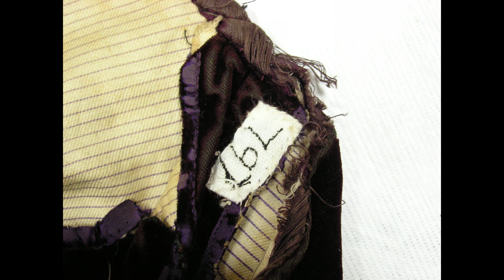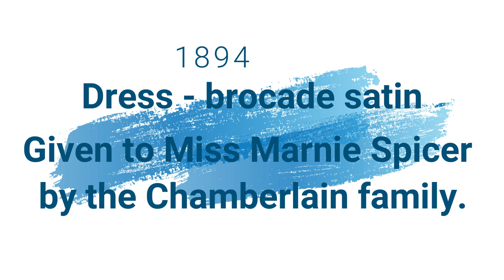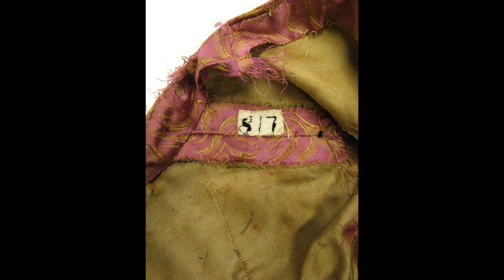1833 Miss Marnie Spicer | Old Dress | Queen Victoria Dress | Chamberlain family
so this work is in the public domain.